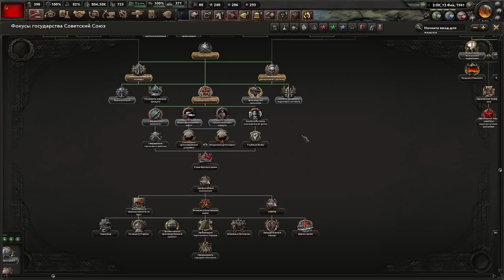ПОДГОТОВКА К СТРАДАНИЯМ - САМЫЙ ХАРДКОРНЫЙ МОД WORLD ABLAZE HOI 4 (5)